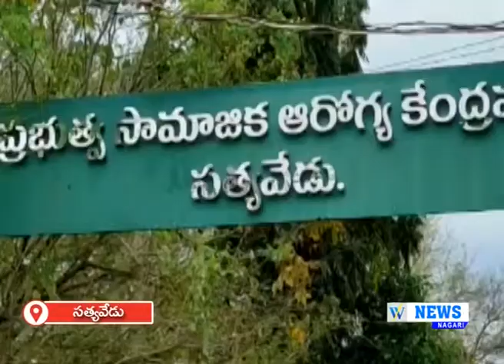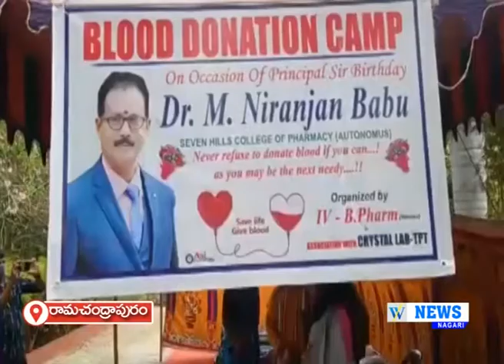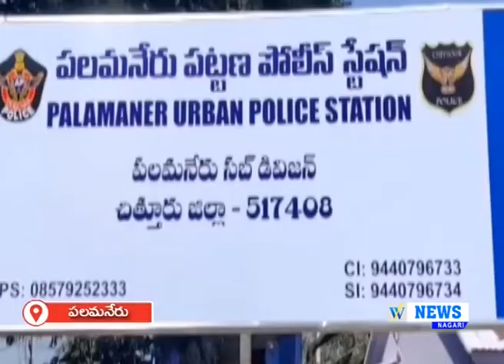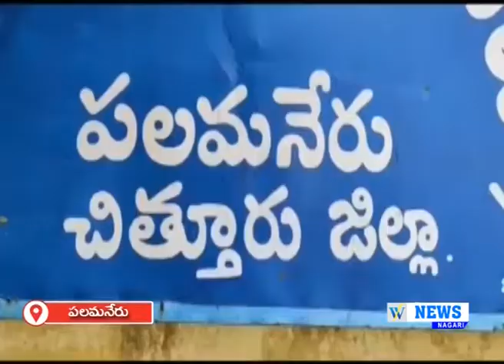26.01.2022 WHITE FIELD NEWS NAGARI